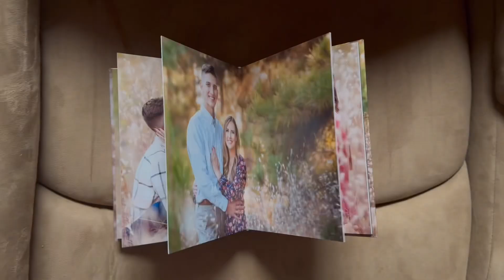Crockette’s Images Engagement Album